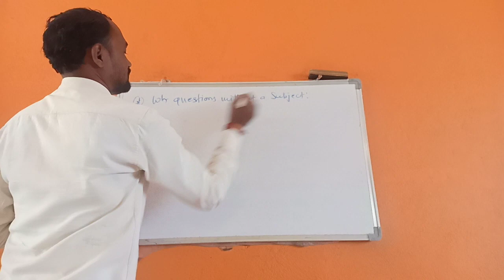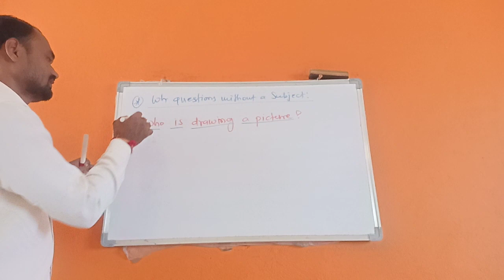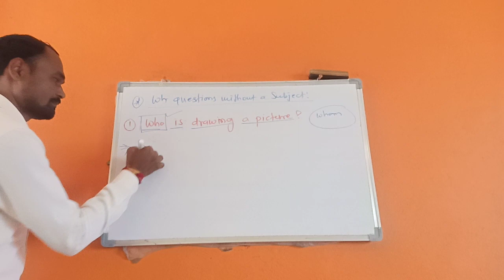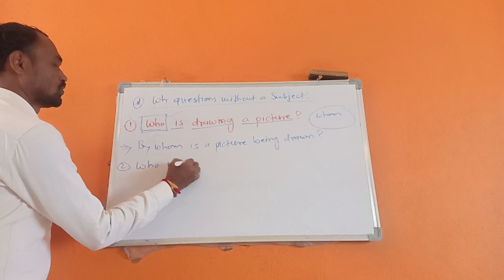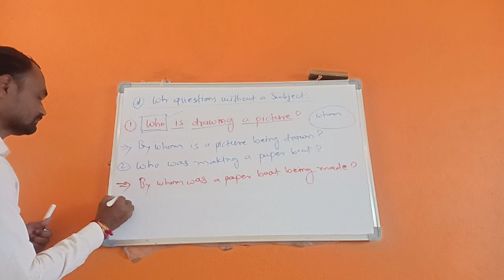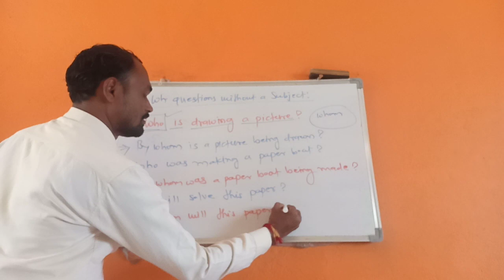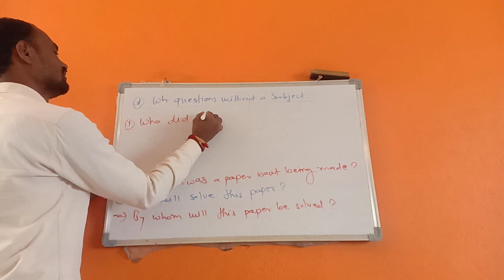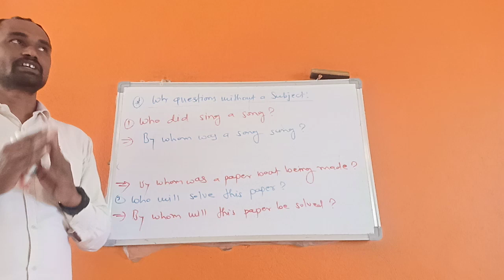Passive Voice wh-question by Prof Maske Sir